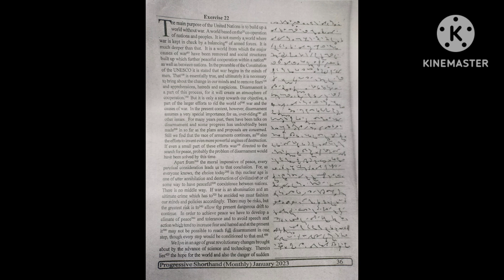progressive Ex 22 January 2023 speed 100 wpm